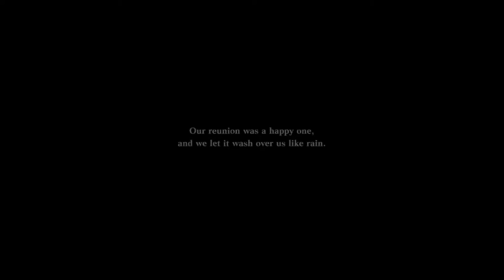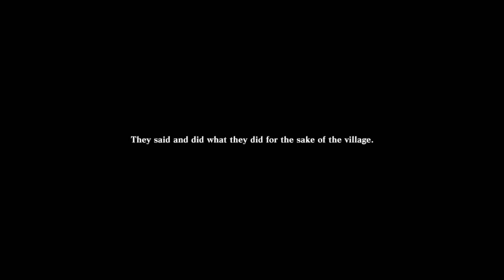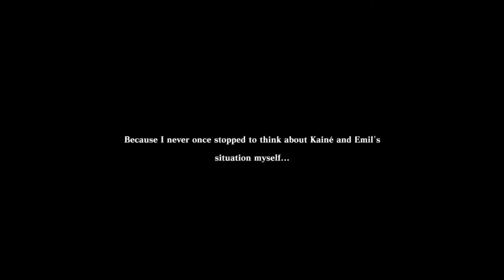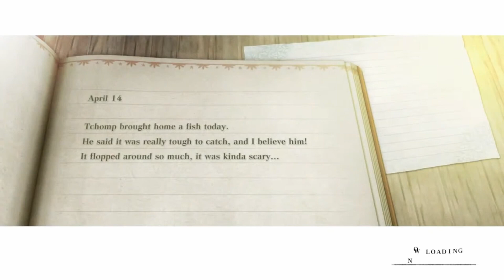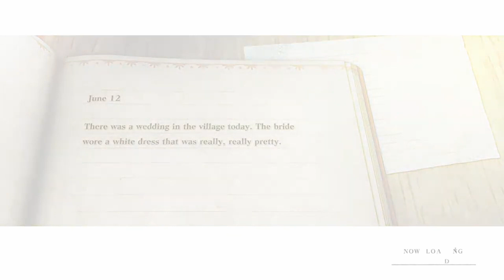Back to the Beginning of the ending D! Nier Replicant! | Part 1!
There's a full stream of this on my channel go check it out.